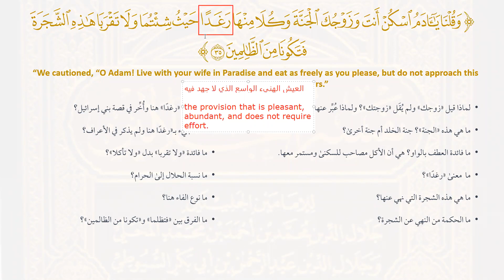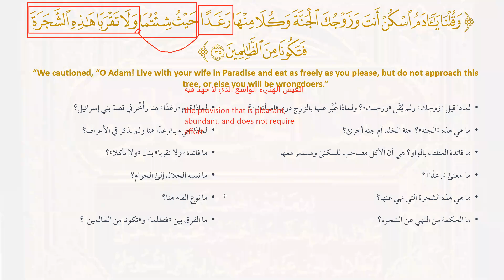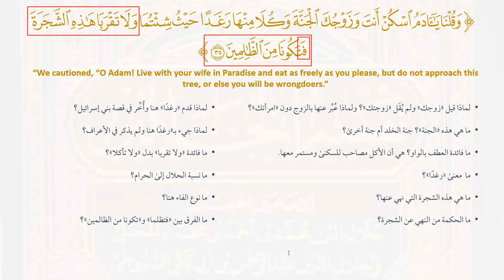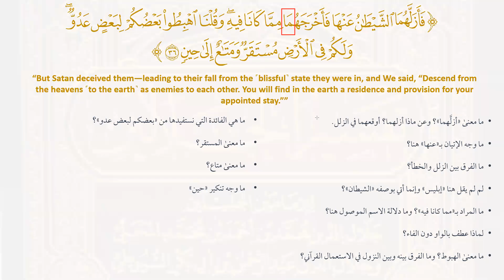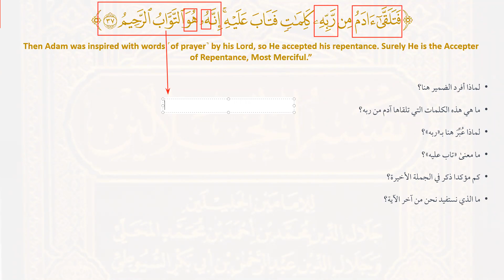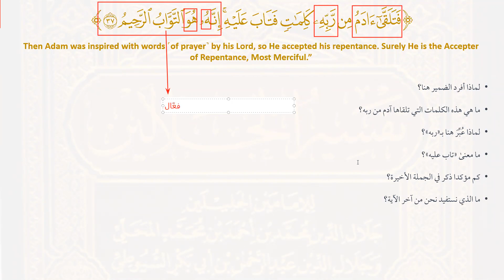Tafsir & Tadabbur - 12 - Surat al-Baqarah - Tafsir of Ayaat 35-37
Part of our Takwinur Rasikheen Level 1 course, the Tafsir classes are free and can be benefitted from by anyone.